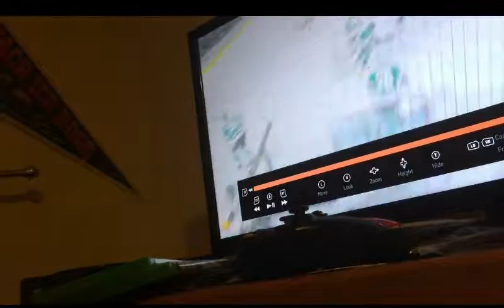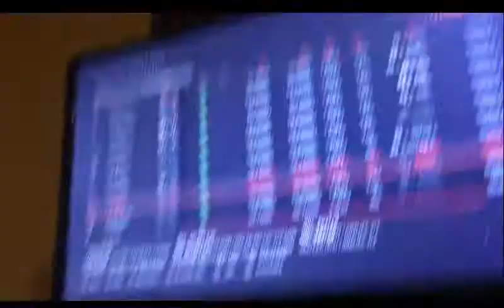Houston Aeros NHL 19 GM Mode Ep 5